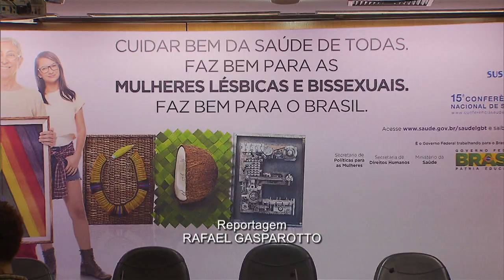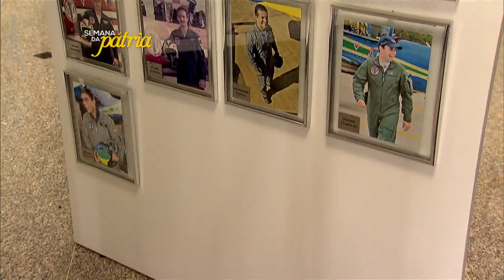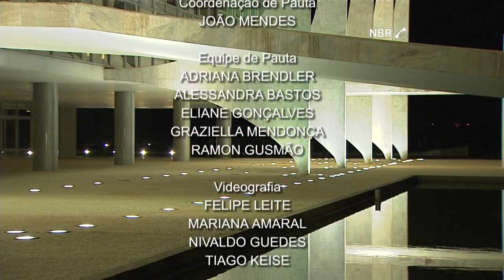Jornal NBR Notícias na Íntegra - 2 de setembro